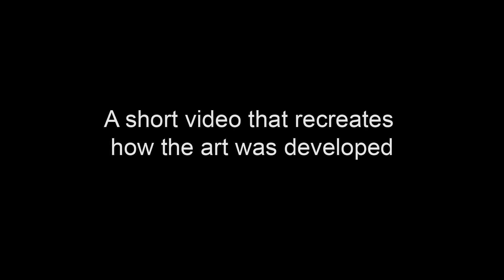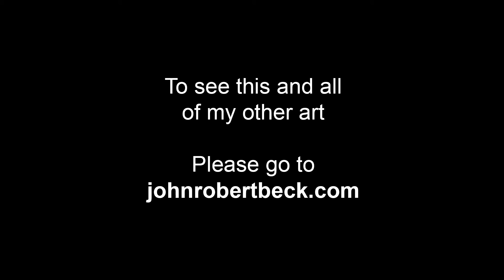John Wayne's Alamo - Art by John Robert Beck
This art was created 2014. In 1960 John Wayne released a film called "The Alamo", this art was inspired by the opening credits of that film. Historically, it was not the most accurate depiction of what happened during those 13 days of glory in 1836. However as for pure entertainment, and for those who also were watching the Disney version of the Davy Crockett saga, this was a very big deal.

ARTIST STATEMENT - The Alamo chapel that was depicted in the film was wrong historically (no upper windows), but the cross on the top of the shrine, and the lone sentry made such a power statement, that I had to respond with art. - J.B.